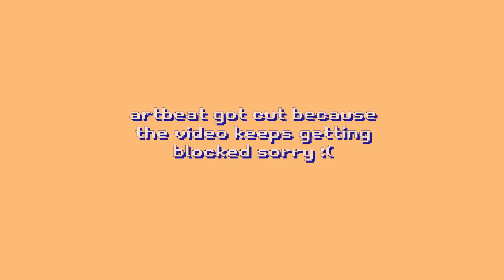Girl Group debut marathon! CSR, FIFTY FIFTY, Queenz Eye [reaction]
💛 if you have a moment, you can read/share/donate to a good cause

SEO ~

 reaction chill wookie CSR FIFTY FIFTY Queenz Eye debut reaction